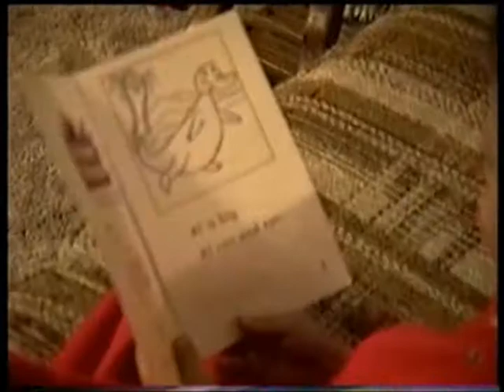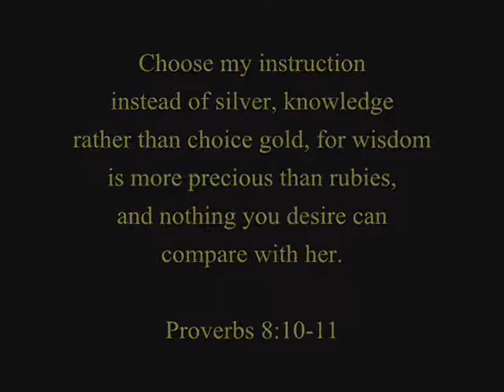Treasure for a Son final version